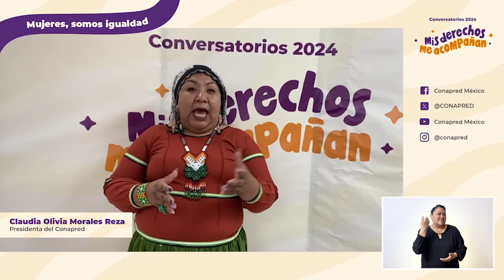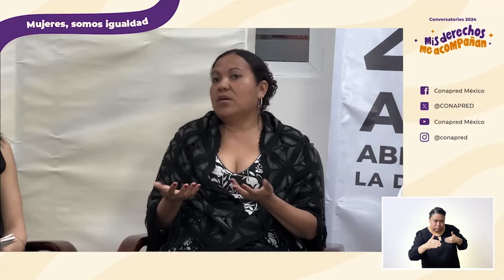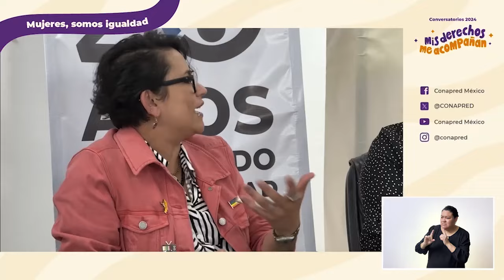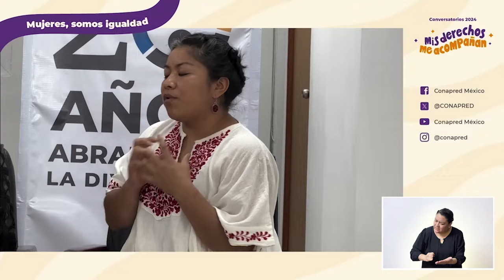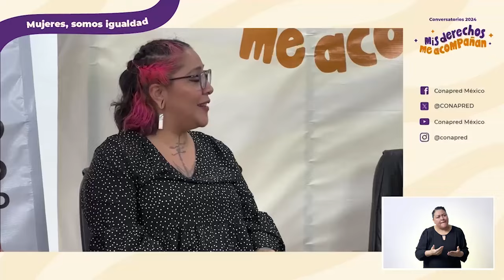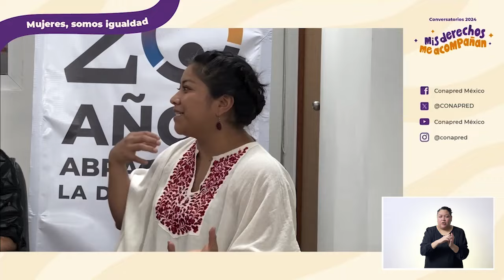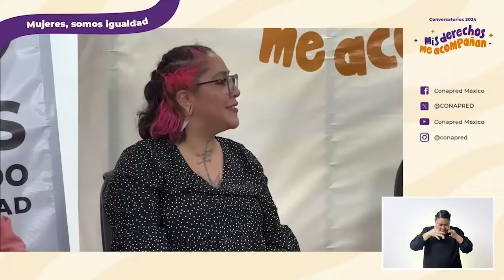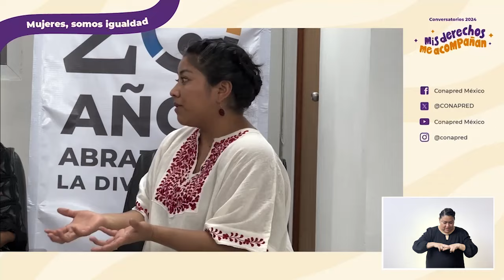Conversatorio Mujeres somos Igualdad| Mis Derechos me Acompañan